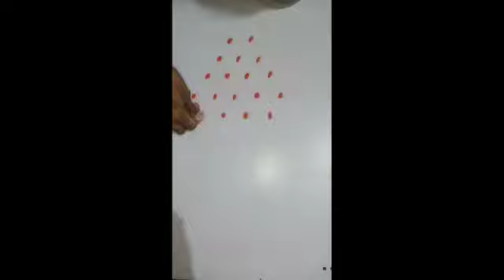पारंपारिक ठिपक्यांची रांगोळी/Dots rangoli/5 to 1/Vaiju's Rangoli Art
Hi friends,
Easy rangolis,Dot Rangolis,Special Rangolis,Arts and crafts,Birthday decorations,greeting cards,
ठिपक्यांची रांगोळी,सहज सोपी रांगोळी,पाटाभोवतीच्या नवनवीन डिझाइन्स.